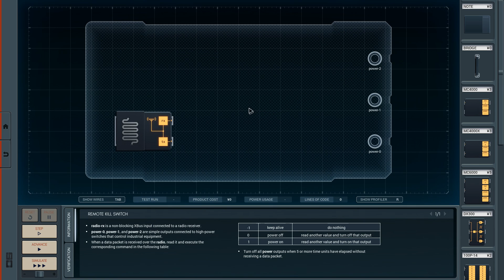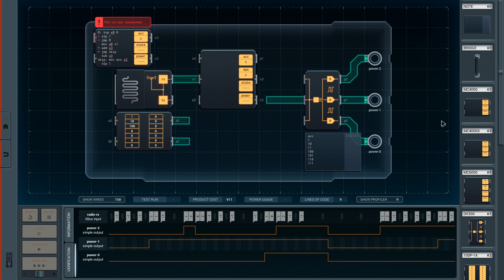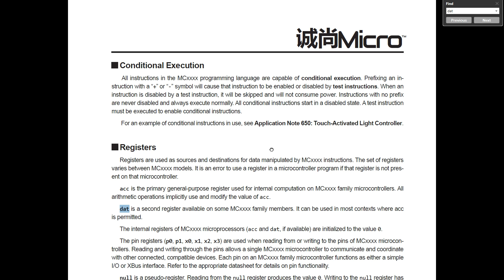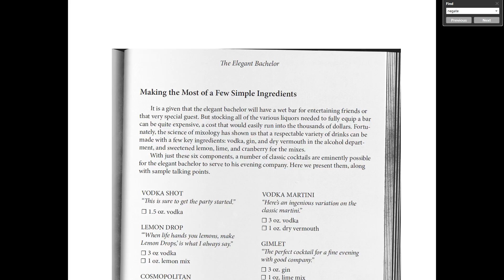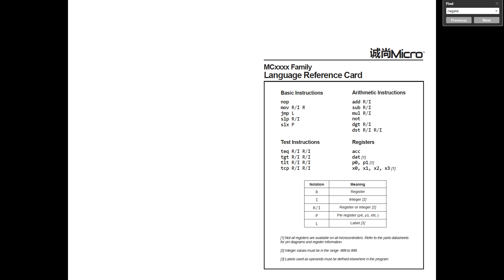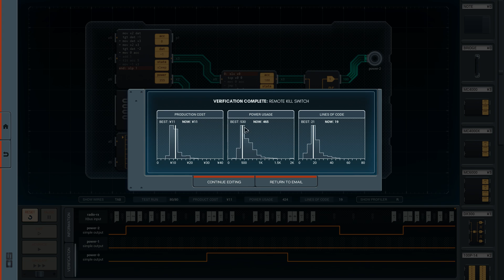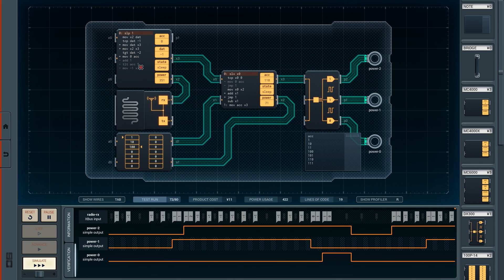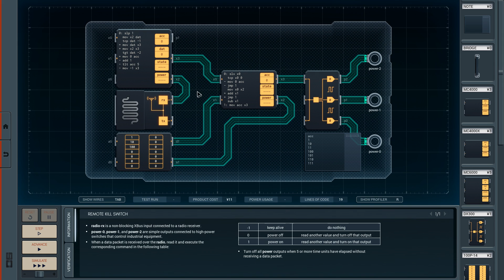SHENZHEN I O - 12 - Remote Kill Switch